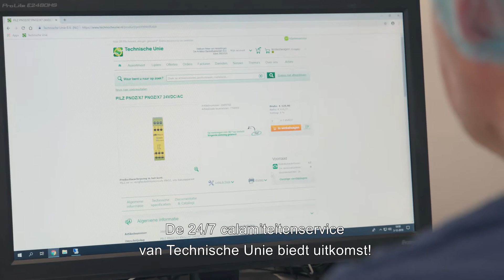24/7 Calamiteitenservice: zelfs 's nachts bezorgen wij uw spoedbestelling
Wanneer het werkproces onverwachts stopt, kost dit geld en in het slechtste geval ook klanten. Als onderdelen of materialen stuk gaan, moet dit zo snel mogelijk worden opgelost. De 24/7-calamiteitenservice van Technische Unie biedt uitkomst! Binnen een paar uur kunt u producten laten bezorgen. Overdag, midden in de nacht, in het weekend of tijdens feestdagen. Technische Unie staat altijd voor u paraat. Binnen 2,5 uur ontvangt u uw spoedbestelling. De 24/7 calamiteitenservice zorgt ervoor dat downtime beperkt blijft en dat het productieproces snel weer op gang komt.

Interesse?
Ga voor meer informatie over de 24/7 Calamiteitenservice van Technische Unie èn onze andere diensten naar

Of volg ons op: Facebook, Instagram, Twitter of LinkedIn.